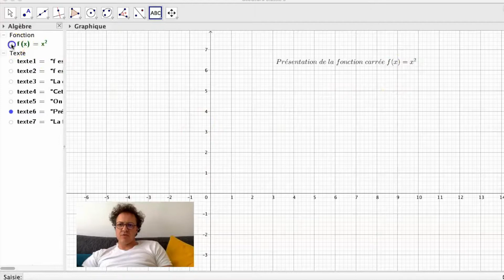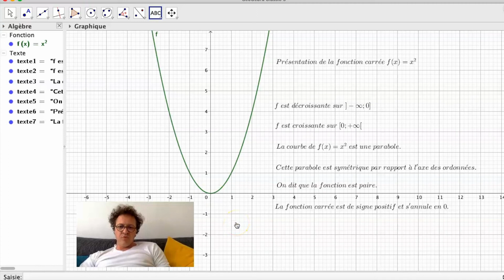2G - FONCTIONS DE REFERENCE - La fonction carrée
Cette vidéo présente les propriétés graphiques de la fonction carrée et dresse le portrait de ses propriétés : variations, symétrie, signe, ... la présentation est faite sur geogebra.